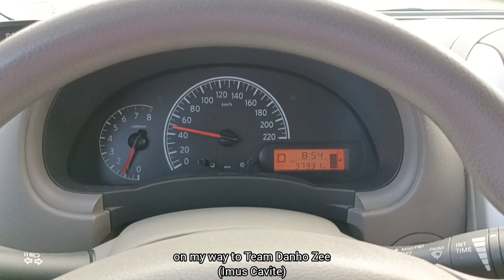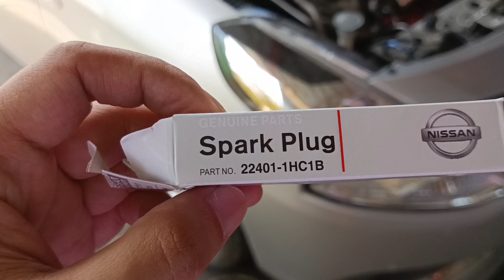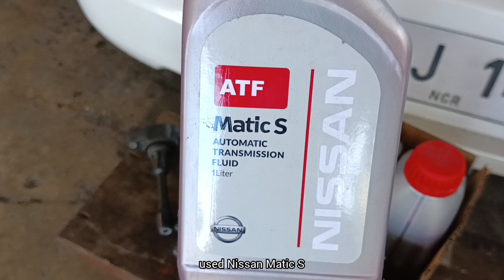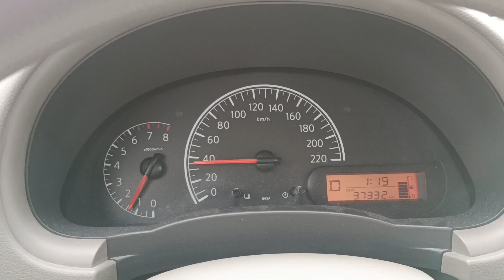Nissan Almera - 40k pms at Team Danho.Zee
After 6 years, this is my Almera's first heavy pms performed at @Fbdanhozee

Change oil
Change spark plugs
Change atf
Brake adjustment and cleaning
Engine detailing
Replace cabin filter
Cleaned air filter (replace if not washable)